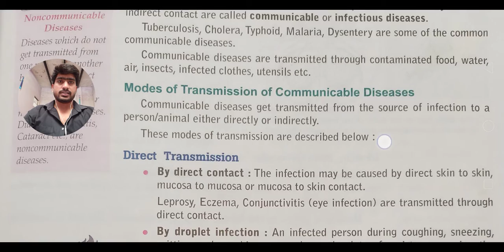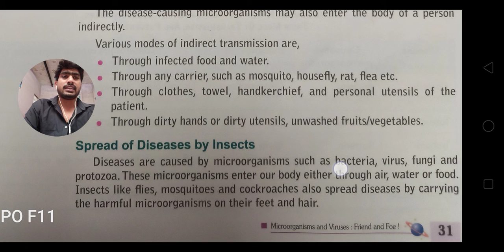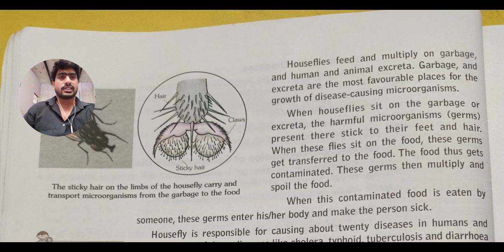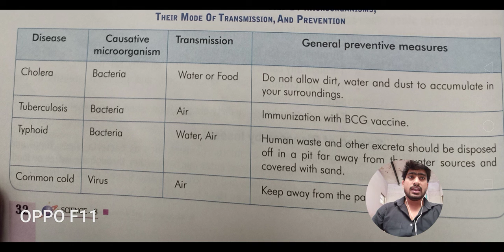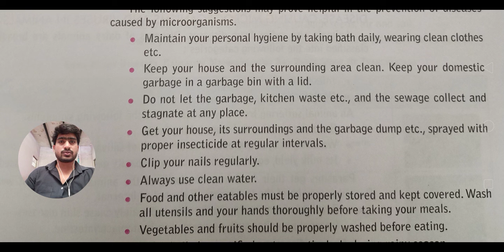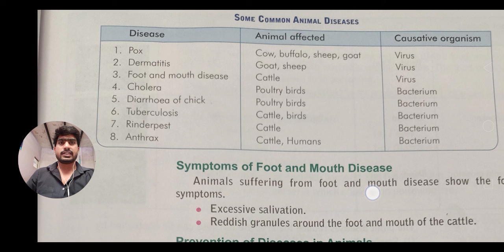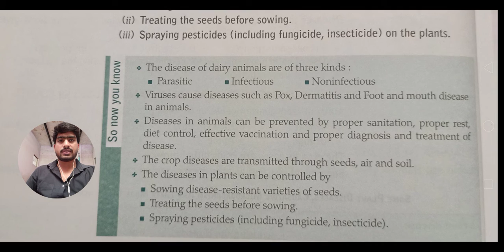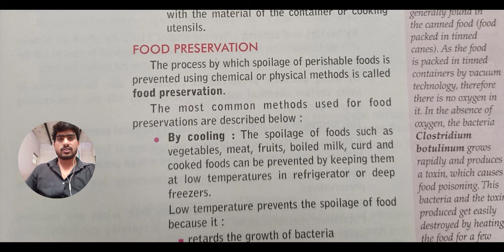CBSE || RPS || CLASS 8 || CHAPTER 2 || MICROORGANISMS FRIEND AND FOE || PART 3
In this video you will study about Communicable and non communicable diseases .